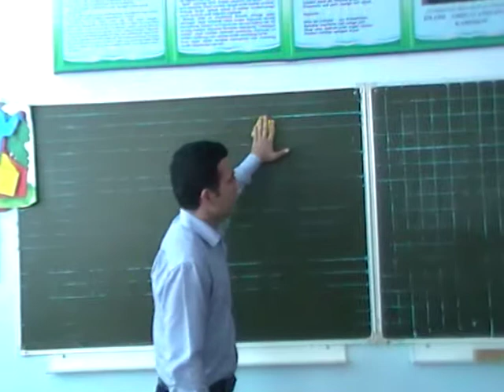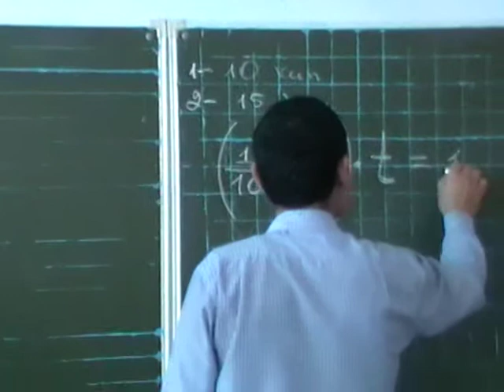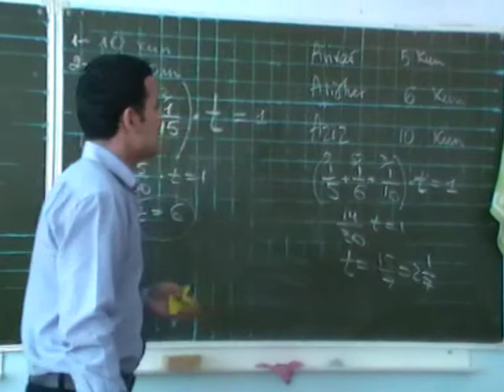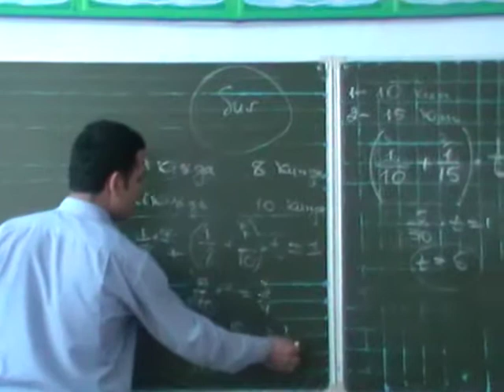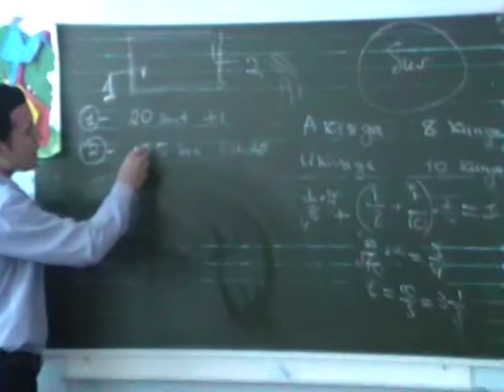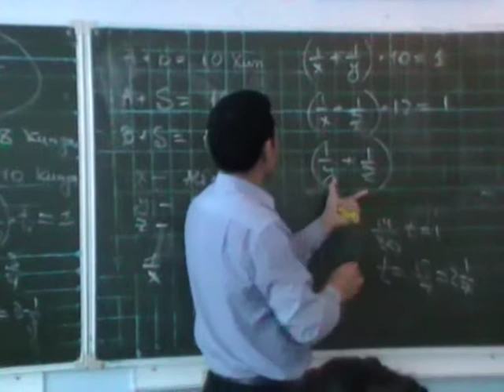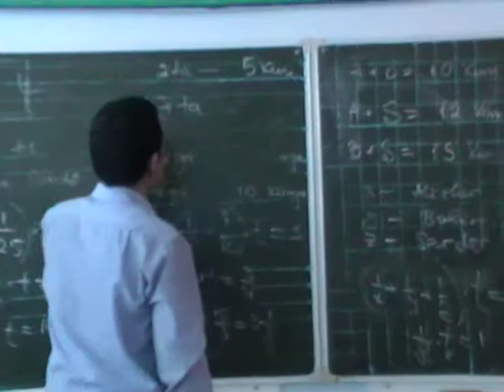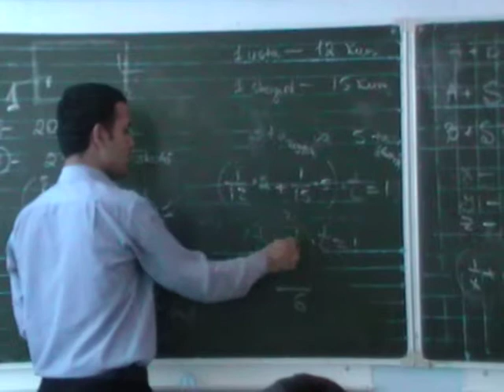48 § Ishga oid asalalar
Ishga oid asalalar